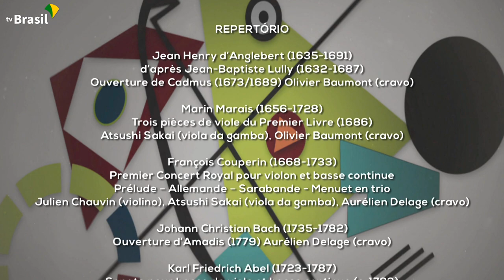"Encontros Musicais em Noailles" junta música barroca e arquitetura | Partituras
Partituras apresenta o espetáculo “Encontros Musicais em Noailles”, da série Baroque in Rio, produzida pelo Musica Brasilis, que foca no encontro entre música barroca e arquitetura, através da apresentação de obras de grandes compositores em edificações excepcionais.

No Hotel Noailles, na França, já se hospedaram simultaneamente os geniais Wolfang Amadeus Mozart e Johann Christian Bach. O repertório desse episódio reflete esse famoso encontro, além de incluir obras de grandes compositores franceses e são executadas pelos músicos Olivier Baumont (cravo), Julien Chauvin (violino), Aurélien Delage (cravo) e Atsushi Sakai (viola da gamba).

Construído entre 1678 e 1682 por Jules Hardouin Mansart, o primeiro arquiteto de Luís XIV, o Hotel de Noailles foi sede de intensa atividade musical, consequência da predileção da família por essa arte. Os principais momentos musicais vividos no Hôtel de Noailles são comentados por Françoise Brissard, atual proprietária.

Repertório completo:

Jean Henry d’Anglebert (1635 – 1691) d’Après Jean-Baptiste Lully (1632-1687) – Overture de Cadmus (1673 / 1689)
Marin Marais (1656 – 1728) – Trois pièces de viole du Premier Livre (1686)
François Couperin (1668 – 1733) – Premier concert royal pour violon et basse continue – Prélude – Allemande – Sarabande – Menuet en trio
Johann Christian Bach (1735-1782) – Ouverture d’Amadis (1779)
Karl Friedrich Abel (1723 – 1787) - Sonate pour basse de viole et basse continue (c.1783)
Jacques Duphly (1715 – 1789) - La de Drummond
Wolfgang Amadeus Mozart (1756 – 1791) - Tempo di menuetto de la sonate en mi mineur pour violon et clavecin K.304